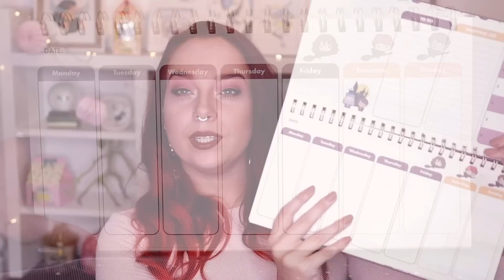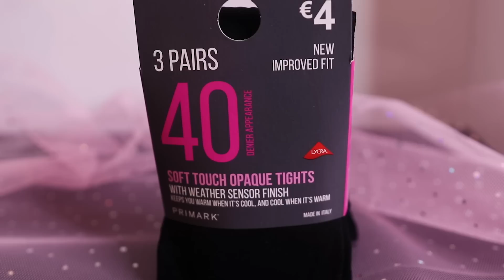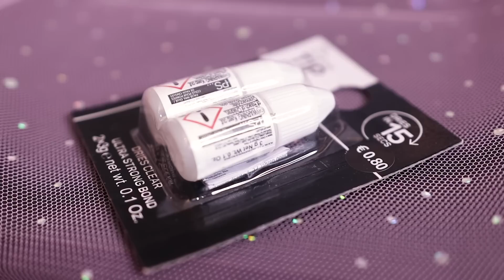GROTE PRIMARK SHOPLOG !! (Try On)